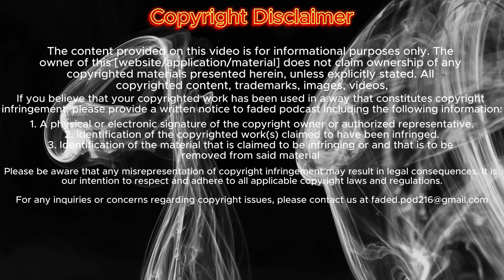Faded Podcast Ep 7- Brussel sprouts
this episode were off Hennessey celebrating 50 years of hiphop